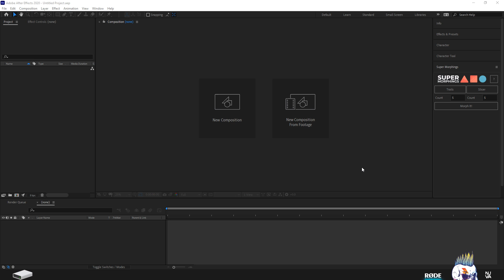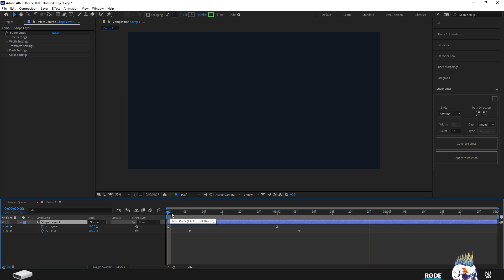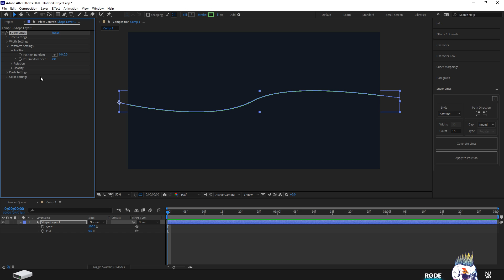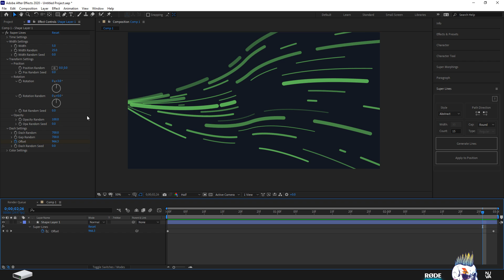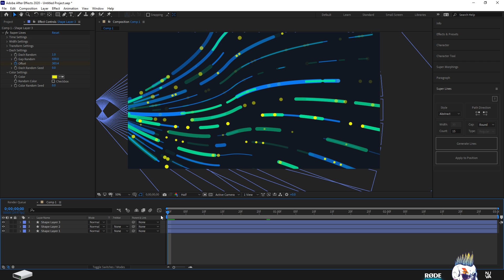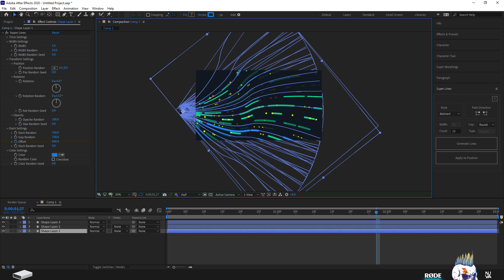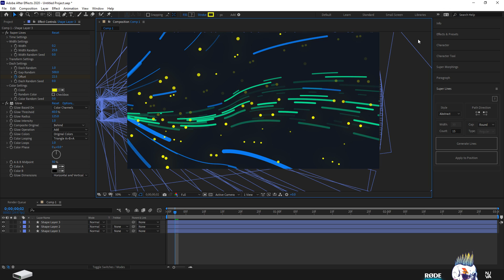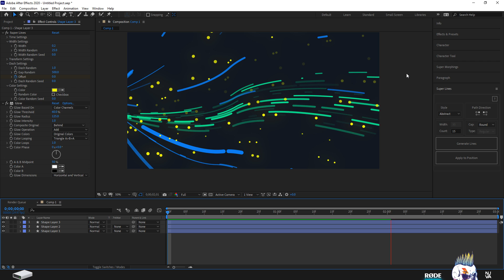Animando Shapes con Script After Effects Tutorial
Saludos amigos! Quiero compartirles un nuevo tutorial sobre la animación de shapes en after effects usando un Scrip llamado Super shapes
espero que les ayude en la edición de sus videos y que logren buenas animaciones